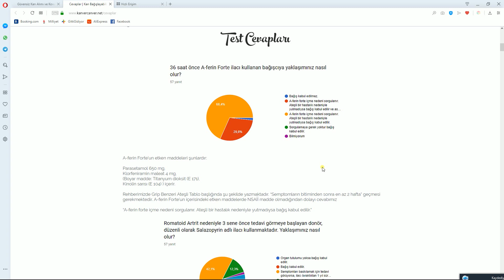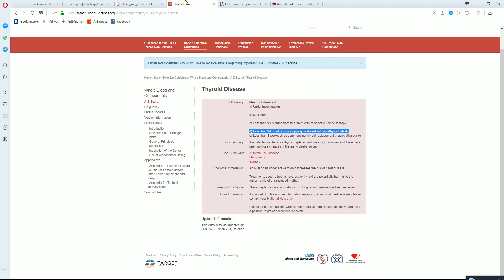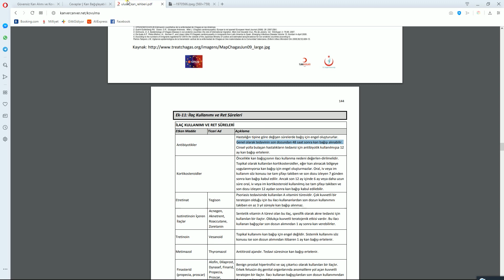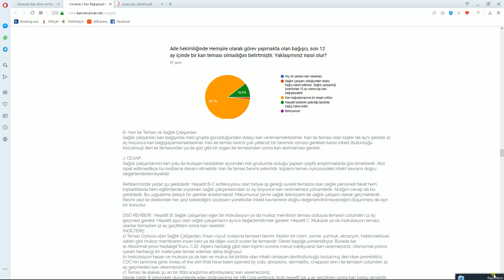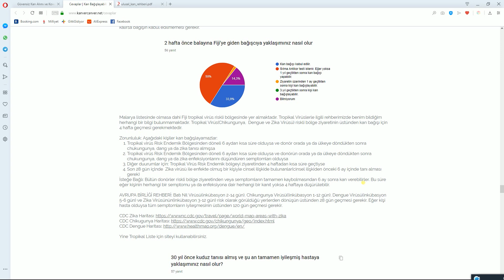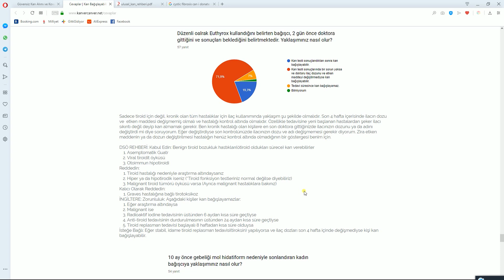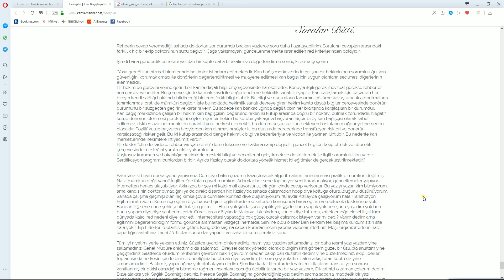Bölüm 4 - Hatalı Kan Bağışcısı Seçimine Neden Olan Problemler (2) ve Vaka Soruları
Bu bölümde 2. bölümde üzerinde duramadığım ve bildiğim hataları anlatıyorum.